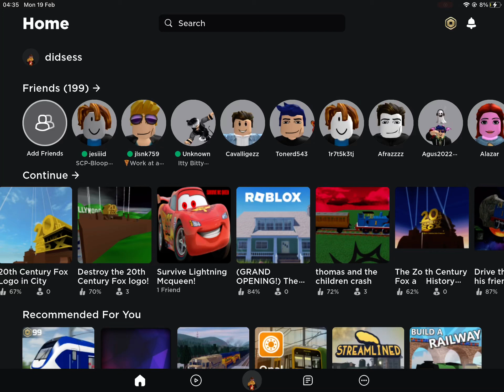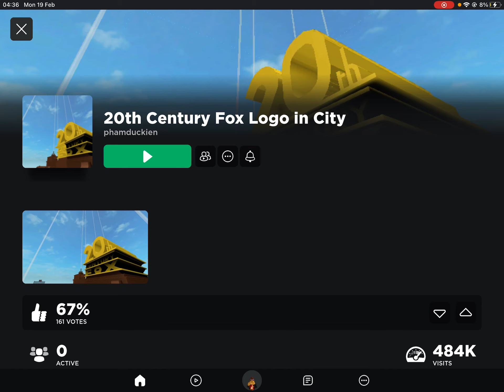2 20th Century Fox Logos From Roblox